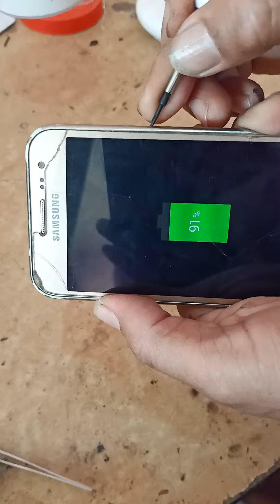samsung j2 power button not working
how to turn on samsung J2 without power button